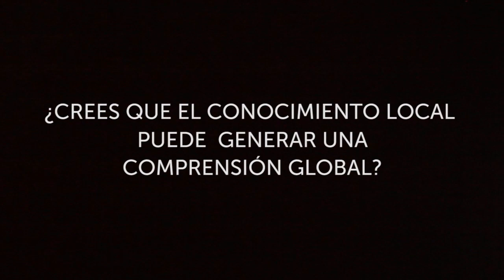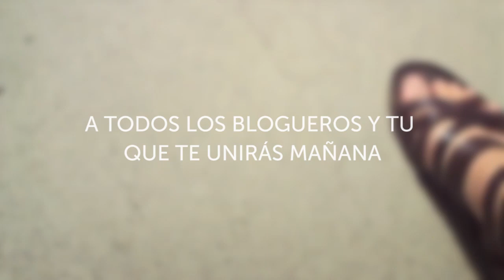The Big Blog Exchange - Español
Se buscan blogueros para The Big Blog Exchange. Dieciséis blogueros aventureros para viajar e intercambiar blogs, vidas y culturas simultáneamente durante 10 días. ¡Apúntate ya!